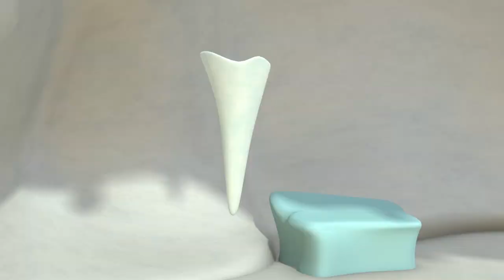Learn Mandarin Cartoon for Kids Miaomiao Ep.96—Where are you?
Learning Chinese can be fun and easy for preschoolers when they watch Miaomiao videos and play Miaomiao apps SUBSCRIBE to the channel and get 5 free printable Chinese worksheets Getting your kids to learn Chinese isn’t as hard as you think.

In this episode Miaomiao is the star of a magic show! Miaomiao does a magic trick and makes beep beep disappear! Uh oh! Where does beep beep go? Find out on this episode!